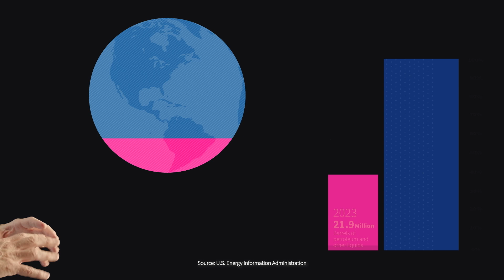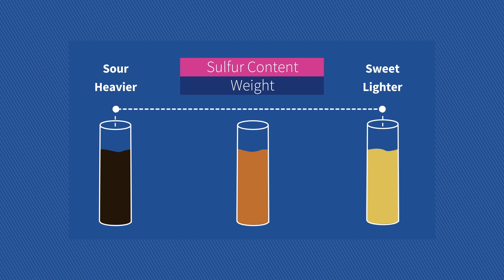Just the Facts about US Energy and Oil Production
Steve Ballmer, founder of USAFacts, examines how much oil the US produces, imports and exports. Get just the facts about US energy straight from the source.